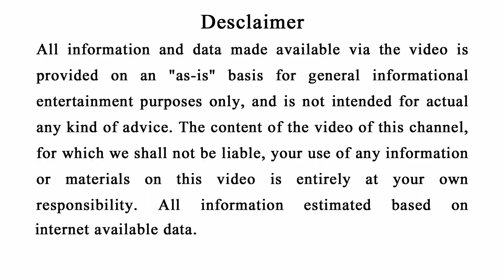ଶାମ୍ବ ଦଶମୀ ଦିନ କରନ୍ତୁ ଏହି ଗୋଟେ କାମ ଯାହା ମାଗିବେ ତାହା ପାଇବେ | Samba Dashami 2021 | Odia Bohu